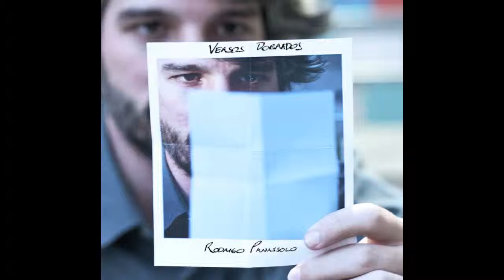Rodrigo Panassolo - Versos Dobrados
Rodrigo Panassolo - Versos Dobrados (2012)

Versos Dobrados
(Rodrigo Panassolo)

Sinto calado
Solidão sempre esqueço de lado
Livros e quadros ainda estão no chão
Sonho riscado
Simplesmente sobraram dobrados
Restos do verso da separação

Sala ficou sem estar
E nos cantos do quarto
Não sei do seu beijo
Sono sem par
Desperto de saudade
É quando perco a vaidade

Sempre que salga o rosto
Escrevo em segredo pra não soluçar em palavra
Sofro o silêncio que transcende a fala
Cito e recito ditados com versos dobrados
Pra ver se desfaço a fantasia
Que disfarço na poesia

E se no insano de um sonho não cede a meu gosto
E me esqueçe sem culpa
Sinto afastar a chance oculta
E desdobrar a certeza do não
Não passa perto do perdão

Mas no instante em que versos se mostram distantes
Do laço disperso
Resta cantar o nós inverso
Sendo palavras escritas em vão
Só são silêncio sem canção

Ficha técnica:
3. Versos Dobrados (Rodrigo Panassolo) - BR-YRQ-12-00004
Michel Dorfman piano Rhodes
Rodrigo Panassolo violão, voz e percussão vocal
Edu Martins baixo acústico
Marquinhos Fê bateria

Produzido por Rodrigo Panassolo e Edu Martins
Direção Musical e Arranjos: Vagner Cunha
Pós-produção e mixagem: Leo Bracht
Produção Executiva: Morena Branca - Produções Culturais

Gravado por Leo Bracht e Rodrigo Panassolo nos estúdios da Transcendental Audio em Porto Alegre / RS, entre novembro de 2011 e outubro de 2012.
Assistentes de gravação: Leandro Lefa e Leonardo Dias
Gravações dos pianos Rhodes e Hammond no Estúdio Mubemol (Porto Alegre / RS) por Gilberto Ribeiro Jr.
Masterizado por Felipe Tichauer na Red Traxx Music (Miami / EUA)

Projeto Gráfico: Diego Brasil
Fotografia: Lucifer
Figurino: Ana Fiori